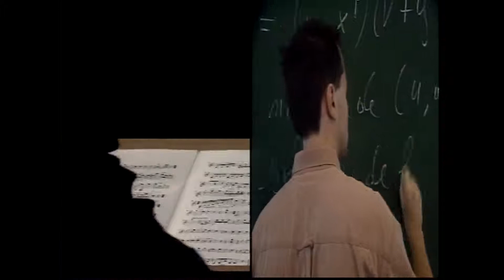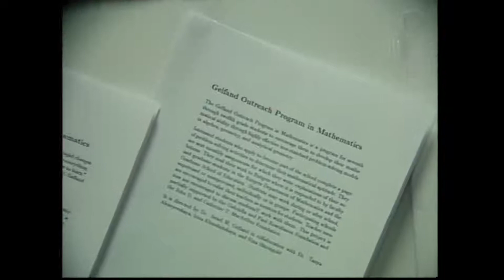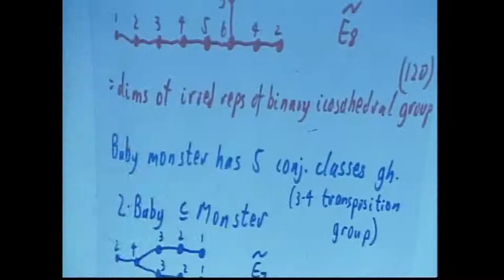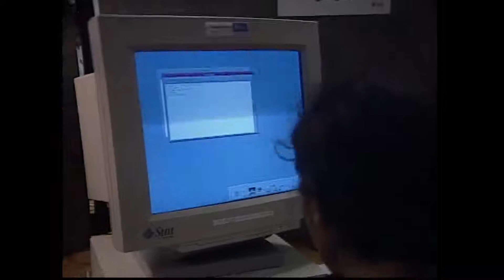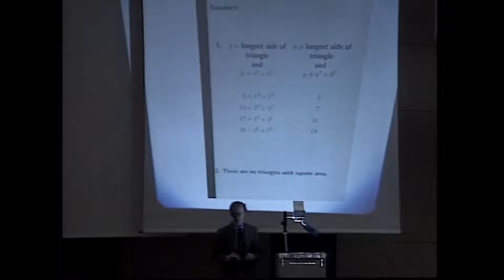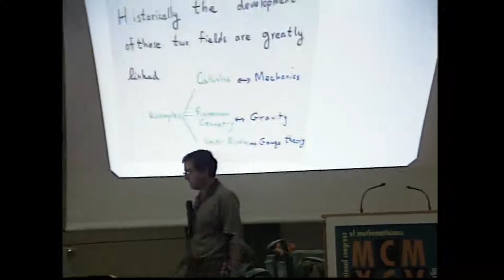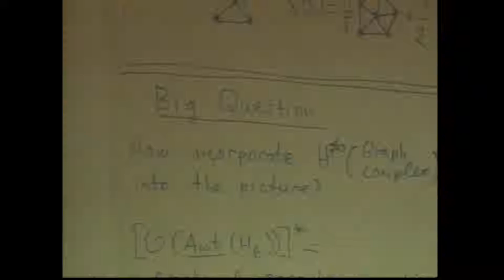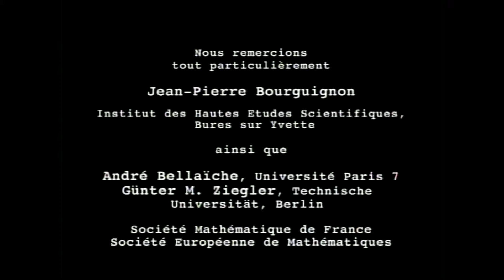Reportage | L'intégrale de Berlin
Peut-on faire un film de mathématique ? Question posée par les réalisateurs en allant à la rencontre des mathématiciens réunis à Berlin en aout 1998 lors du XXIIIe Congrès mondial de mathématiques. Nous sommes ici confrontés aux objets étranges créés par des mathématiciens à des mondes qu’on ne peut comprendre faute de les avoir appris : est-il possible de pénétrer ces univers créés par les quatre médaillés Fields : Timoty Gowers, Richard Borcherds, Maxime Kontsevich et Curtis Mc Mullen? L’Allemagne n’avait pas accueilli ce congrès depuis 1904 aussi il a été question d’histoire des mathématiques, une histoire qui croise largement à travers le nazisme et la chute du mur de Berlin celle du XXe siècle.Un film en forme de récit de voyage dans un monde, celui des mathématiciens, qui — faut-il en être surpris — est aussi le nôtre.

Crédits : Cité des sciences et de l'industrie